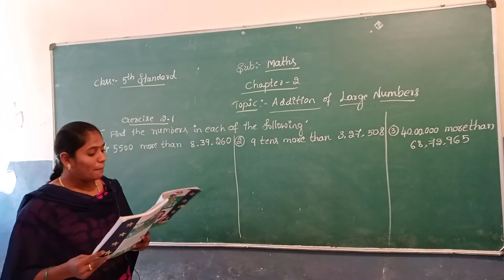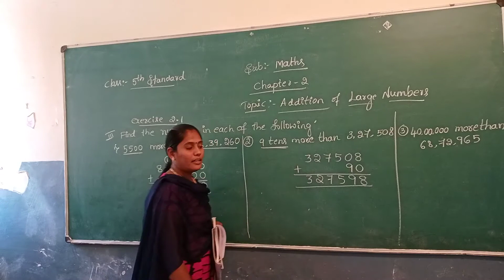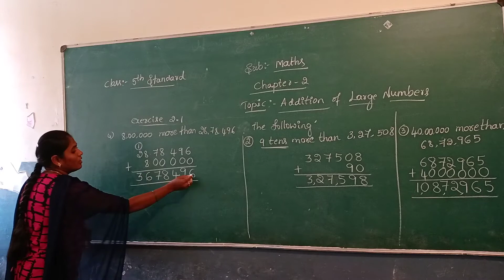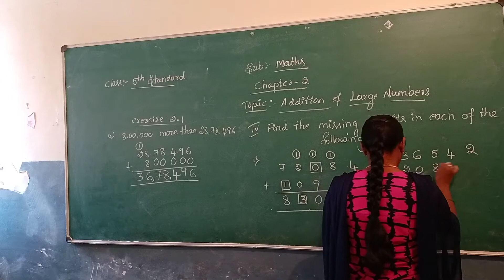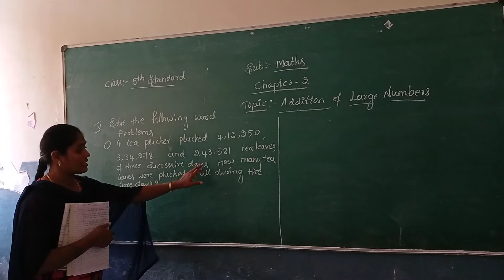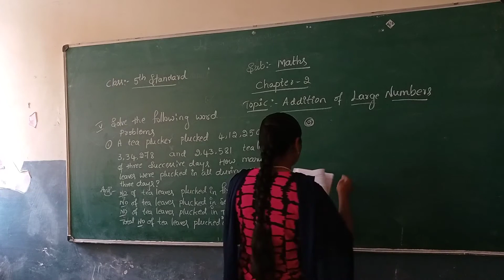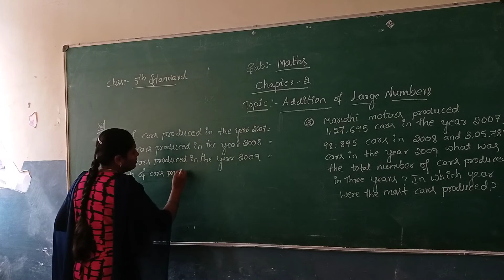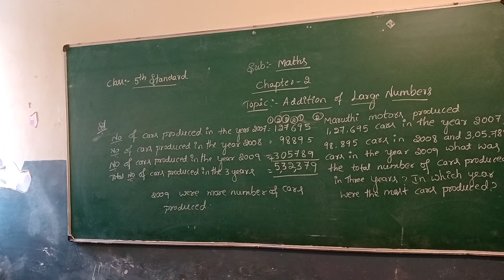class 5 th Mathematics